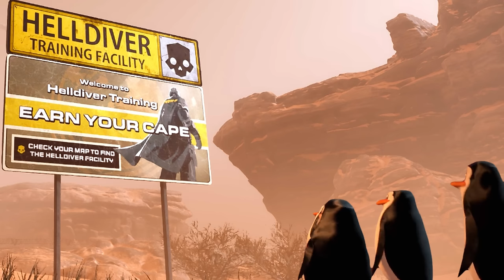Penguins in Helldivers 2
The penguins joined a squad of hellish paratroopers and went on a mission in the game Helldivers 2

Green Screens - @eli_handle_b.greenscreen1421
Soundtrack - Helldivers 2 Main Theme -  A Cup Of Liber-Tea

All videos are edited by myself in davinci Resolve 18.